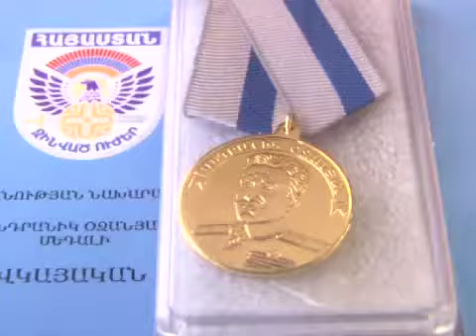Տոն, որ հնարավորություն է տալիս գնահատել և արժևորել ձեռբերումները